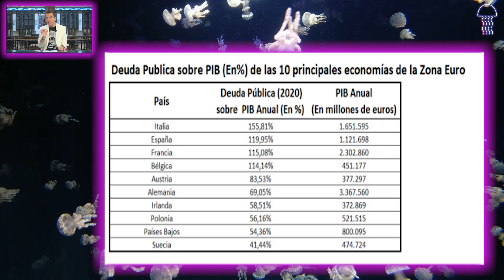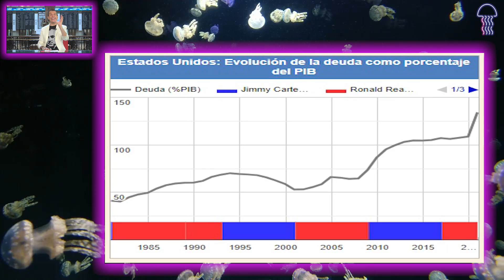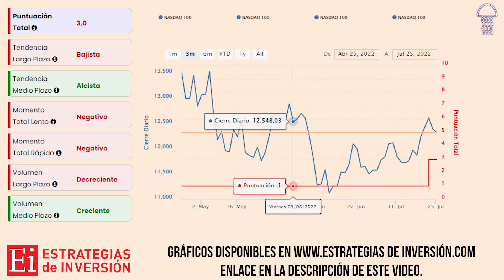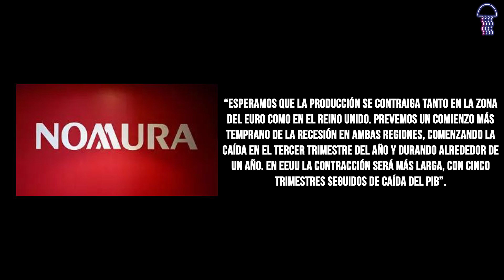💥ÚLTIMA HORA | USA ya está en RECESIÓN TÉCNICA | Bill Gates💥 Zuckerberg💥 Elon Musk👉 RECESIÓN MUNDIAL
INVERSIONES 2022  Recesión técnica: El PIB de Estados Unidos cae 0.9% en el segundo trimestre.

BILL GATES     Mark Zuckerberg   Elon Musk
Javier Castro presenta : Medusas Negras.
Inversiones 2022

Invertir 2022  Michael Burry    CRISIS DEL MUNDO
Reunión de la FED 26 y 27 de JULIO tipos de interés.
ÚLTIMA HORA | del FUTURO | Habrá RECESIÓN sí o sí después del VERANO | B.GATES, M.ZUCKER. y E.MUSK.

1 SEMANA GRATIS al servicio PREMIUM dónde el DOCTOR BERMEJO y su "Maquinita Diabólica".

Otro videos de interés:
💥💀💥EL INVIERNO SERÁ LARGO y OSCURO (según lo previsto) | PUTIN y su particular Juego de Tronos RUSO.

💥ÚLTIMA HORA MICHAEL BURRY | Crisis Mundial 27 Juli | DESPLOME S&P 500 antes del 2023 hasta  👉2.800💥

En el programa de hoy no vamos a hablar ni del presente ni del pasado: hoy
vamos a hablar del futuro. Sí, han escuchado bien, vamos a hablar del futuro,
vamos a ser como Marty McFLy y Doc en Regreso al futuro, vamos a subirnos en nuestro
DeLorean y vamos a trasladarnos a septiembre, ese TEMIDO mes tras las vacaciones en el
que toca volver a la rutina.
Para poder llegar a ese septiembre, vamos a recuperar las palabras de un empresario,
informático y filántropo estadounidense. Vamos a recuperar las palabras de BILL
GATES. Y es que el fundador de Microsoft lo tiene muy claro: EL MUNDO SE ENCAMINA A
UNA DESACELERACIÓN ECONÓMICA MUNDIAL.
El empresario estadounidense ha advertido de que la guerra entre Ucrania y Rusia y las
consecuencias del Covid-19 provocarán que la economía no crezca al mismo nivel que lo
ha hecho hasta ahora debido al sobreendeudamiento de algunos países y los problemas de
la cadena de suministros, que ya existían antes de la pandemia pero tras esta se han
agudizado.
¿QUÉ IMPLICA ESTO? Pues implica, como pueden ver en el siguiente gráfico, que España,
por ejemplo, sea el segundo país con más deuda pública sobre su PIB en el año 2020, con
casi un 120%, solo por detrás de Italia.
¿Y ESTADOS UNIDOS?
Como pueden ver en el siguiente gráfico, la situación no es mucho más alentadora. La
deuda en Estados Unidos sobrepasó en el 2020 los 20 billones de dólares, lo que supone
un 134% de deuda sobre su PIB.
Un consejo que parece que ha escuchado y mucho Mark Zuckerberg, ya que el creador de
Facebook, Instagram, WhatsApp y Meta ha decidido ahorrar y mucho dinero suspendiendo
la contratación que tenía prevista de más de 10.000 ingenieros para los próximos años.
Zuckerberg afirmó recientemente que estamos a las puertas de una de las PEORES
CRISIS ECONÓMICAS de la historia reciente.
Este huracán o más bien tsunami de desempleo y pobreza que Bill Gates y Zuckerberg nos
confirman, dio el pistoletazo de salida con un e-mail. Si no recuerdan mal, fue Elon Musk el
primero en congelar las contrataciones en Tesla. El 2 de junio, el presidente ejecutivo de
Tesla envió un correo a sus ejecutivos con el asunto: ‘Pausar las contrataciones’. En el
cuerpo del mensaje, el multimillonario explicaba que había que dejar de contratar y recortar
un 10% la plantilla.
Ese día, tras darse a conocer la noticia, Tesla se hundió dentro del Nasdaq 100.
¿Ahora entienden por qué decimos que cuando ciertas personas hablan el pan
sube? Pero bien, volviendo a Elon Musk, volviendo a este visionario de la economía, ¿Qué
piensa Elon Musk que pasará? ¿Habrá recesión o no habrá recesión?
Para su sorpresa, Elon Musk SI piensa que habrá recesión pero NO a corto plazo. El
empresario afirmó durante su participación en el foro económico de Qatar celebrado en
junio que una recesión es INEVITABLE pero que NO CREE que será a corto plazo...
MÁS EN EL INTERIOR DE ESTE VIDEO...descúbrelo 🤔🤔😬😉👍

Déjanos tu opinión y dinos SI TE GUSTA 🤩 o NO TE GUSTA 😫
GRACIAS 😉 por tu confianza y apoyo.
Saludos!!!